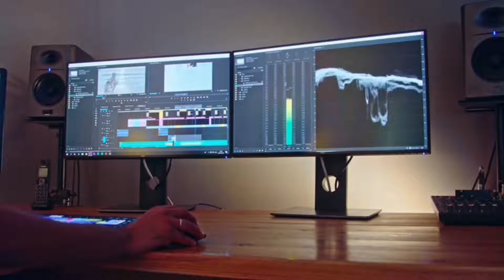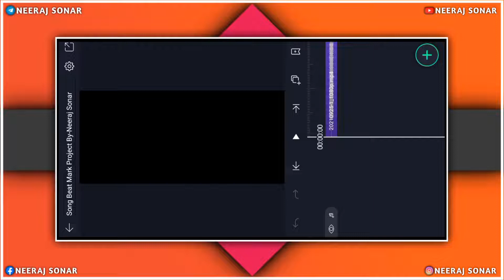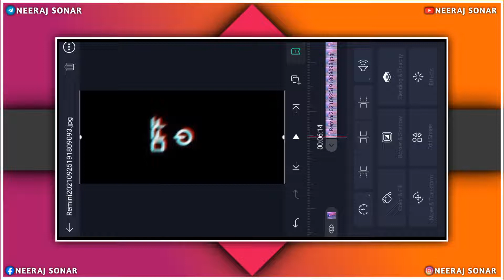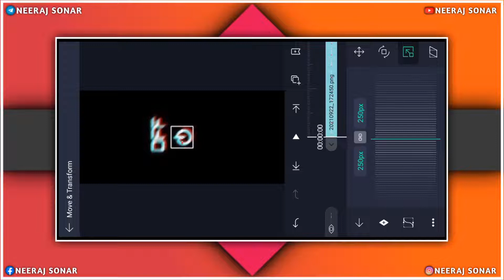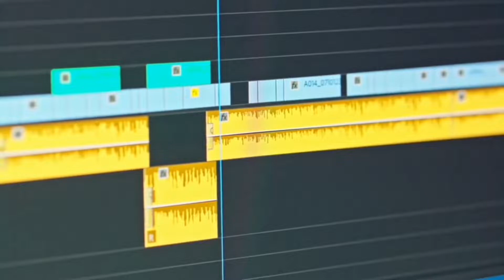Trending Beat SYNC Video Editing Alight Motion | Attitude Status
⚠️PASSWORD PROTECT⚠️

📌All materials, Beat mark project link & Shake effect project link:-⤵️

⭕ SOCIAL MEDIA ⭕

Neeraj Sonar

• FOLLOW ME  •

@ Neeraj Sonar

1)alight motion editing
2)beat sync and photo shake effect status
3)editing in alight motion
4)shake effect status editing
5)alight motion video editing
6)beat sync status editing in alight motion
7)alight motion status editing
8)alight motion shake effect status editing
9)hard lyrics beat sync status editing in alight motion
10)hardest beat sync status editing
11)hard lyrics beat sync status editing
12)alight motion status editing
13)alight motion edits
14)4k full screen status
15)alight motion 4k full screen status editing
16)Trending status editing Anupama status
17)New effects status editing in Alight Motion
18)Water drop effect status editing
19)New song Beat sync status editing
20)New video editing
21)shake effect preset link
22)tip tip barsa pani 4k status
23)4k status editing
24)Instagram reels status editing
25) Neeraj Sonar